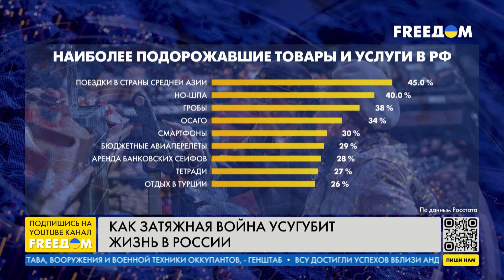💬 Кремль ЭКОНОМИТ на россиянах. ДОХОДЫ граждан РФ ПАДАЮТ. Мнение эксперта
В прямом эфире телеканала FREEДOM поговорили с экономическим экспертом Ильей Несходовским об экономической ситуации внутри России. Инфляция в стране уже тянет за собой уменьшение доходов населения. Эксперт объяснил, чем меньше валютной выручки и курс доллара растет, тем меньше возможностей у РФ финансировать войну против Украины. Кроме того, Кремль сокращает расходы на жизненно важные сферы, тем самым прекращая инвестировать в свою же экономику.

Как подчеркивает гость, страна-агрессор продолжает оставаться сырьевой страной и цены на нефть растут, а некоторые европейские компании помогают ей зарабатывать на энергоносителях. Поэтому для Украины важно, чтобы ЕС приложил максимум усилий, чтобы не дать РФ удержать свою экономику на плаву.